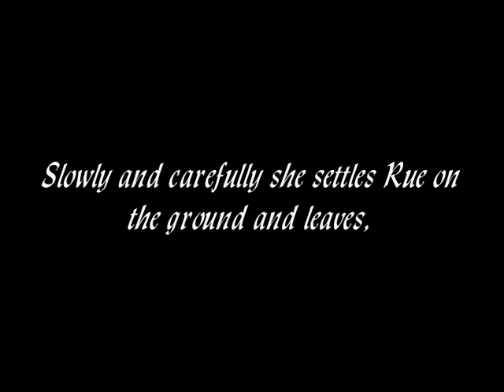"We Must Destroy the Capitol" a HG story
A story I wrote off of the Hunger Games. The story is about what it would have been like if some of the tributes did come together and destroy the capital.  Along the way conflicts arise and they must work together in order to overcome and destroy the capital.  Quotes on the video are just HIGHTLIGHTS..story is below.

Part 1:

The 74th Hunger Games,
Had taken another direction.
As Katniss Everdeen held motionless Rue.
Countless tears streamed down,
For she grew angry with rage.
She couldn't stand the fact,
That the capital saw this as entertainment.
And it had to end.
But she thought that she knew,
She couldn't do it alone.

Gently Katniss lays Rues
Head and looks around.
As she wiped her eyes.
And looks for a camera
To to a salute in honor of Rue,
She thought.
"Your going down capital,
In a matter of time.
Your going down."
Just then as Katniss,
Took a few steps ahead.
When she heard.
Some bushes moving.
Quickly Katniss holds up,
Her bow and arrow.
Surprisingly it was Cato.
Katniss shouts!
"Hold it right there Cato!"
In shock in what she saw.
Cato did just that.
And puts his hands up.
"Whoa, easy there!"
Yet for Katniss she had little trust.
For Cato and was ready for anything.
"What do you want?"
As Katniss continued to hold her aim.
Cato looks side to side.
To make sure the cameras weren't in view.
"I want to end this!"
Said Cato Firmly,
And quietly.

Katniss lowers her bow slightly.
But jolts it right back up.
"How do I know,
This isn't some twisted,
Trick of yours?"
Cato roughly places,
His hands down on his sides.
For a moment Cato,
Couldn't say anything.
"I- I know you don't trust me..."
Katniss interrupts.
"You better believe I don't.